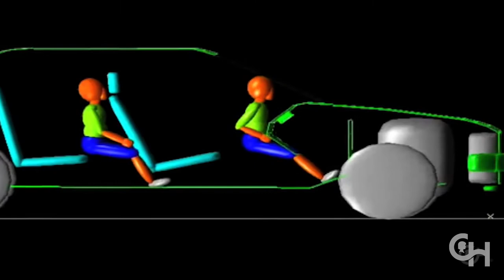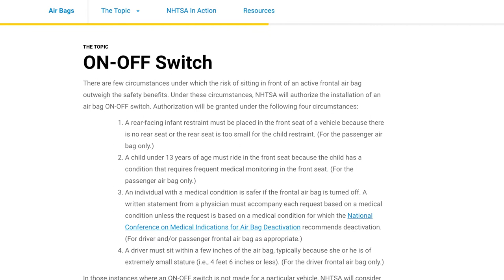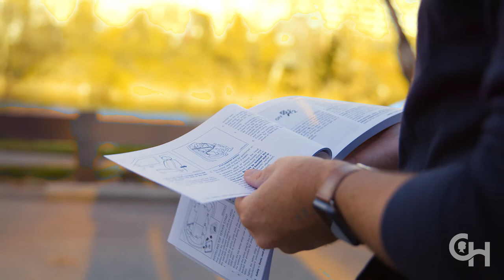Air Bag Safety for Infants, Toddlers and Children (Children's Hospital of Philadelphia)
Air bags save lives by protecting drivers and passengers during frontal crashes, but can be dangerous to young children seated in the front seat or leaning against the door in the rear seat, in the case of side air bags. This video will help you learn more about air bag safety to help protect your child.